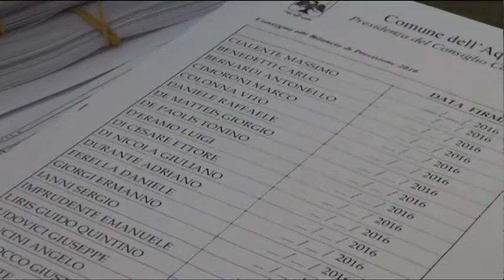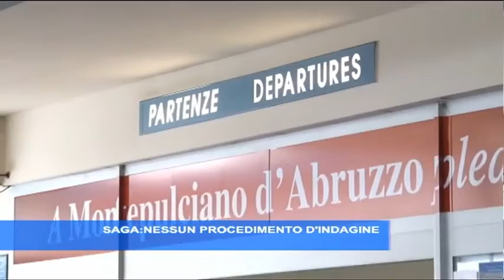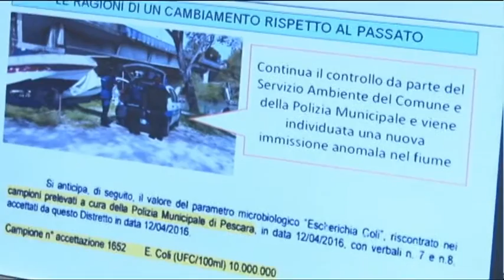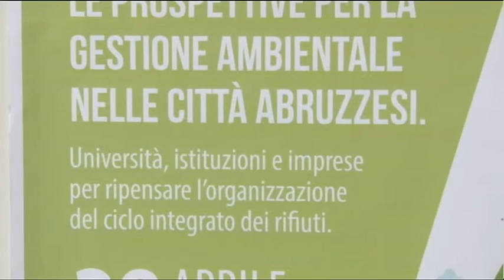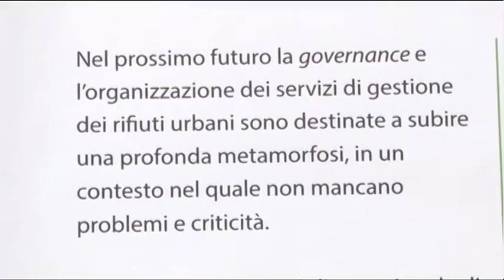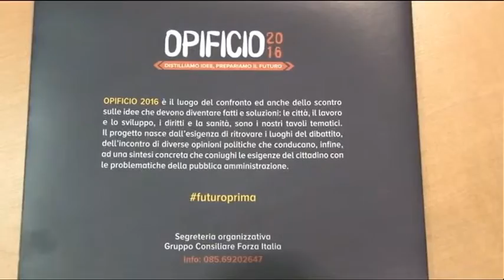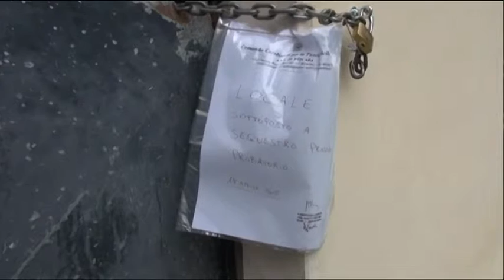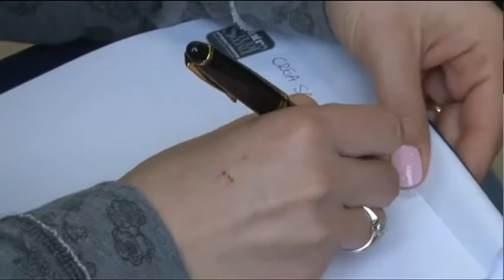TgSei Edizione delle 19 Giovedì 28 aprile 2016